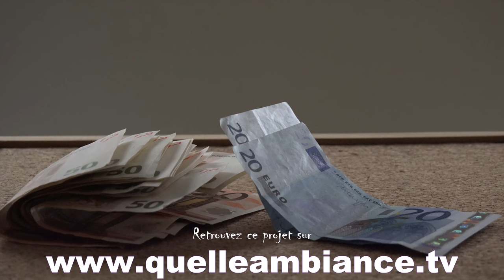SI ON S'Y MET TOUS ém. 1 : ANNADRE Chansons sur ordonnance